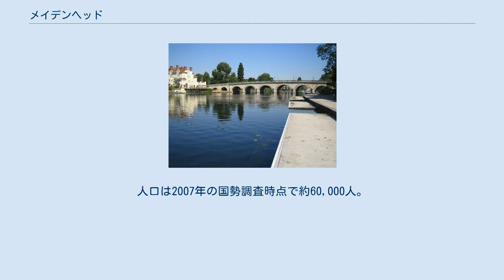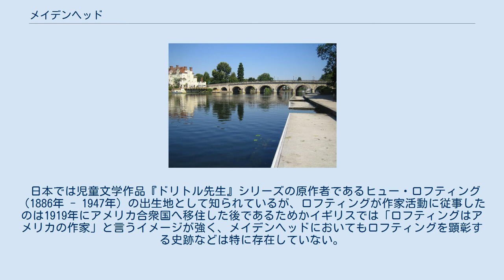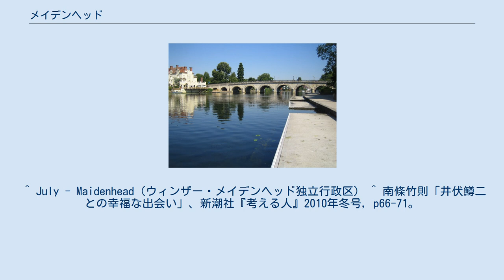メイデンヘッド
ウィンザー・アンド・メイデンヘッド
メイデンヘッドの位置 メイデンヘッド（Maidenhead）はイギリスのイングランド南東部、バークシャーに属する町の一つである。
人口は2007年の国勢調査時点で約60,000人。
日本語ではメイドゥンヘッド、或いはマイダンヘッドとも表記される。
 東隣のウィンザーと共にウィンザー・メイデンヘッド王室特別区（Royal Borough of Windsor and Maidenhead）という独立行政区を構成しており、両都市の間にはテムズ川の氾濫を防ぐ為のジュビリー川という人工河川が造成されている。
 13世紀から18世紀にかけてはロンドン郊外の寒村の一つであったが1838年にパディントン駅を起点とするグレート・ウェスタン鉄道が開通し、ベッドタウンとして発展した。
 1901年7月12日に当地で1時間当たりの降水量92ミリを観測しており、これがイギリス史上最高記録となっている。
また、無線通信で緯度・経度を6桁の英数字で表示するグリッド・ロケーターは1980年に当地で規格が取り決められたことから「メイデンヘッド・ロケーターシステム」とも呼ばれる。
 日本では児童文学作品『ドリトル先生』シリーズの原作者であるヒュー・ロフティング（1886年 - 1947年）の出生地として知られているが、ロフティングが作家活動に従事したのは1919年にアメリカ合衆国へ移住した後であるためかイギリスでは「ロフティングはアメリカの作家」と言うイメージが強く、メイデンヘッドにおいてもロフティングを顕彰する史跡などは特に存在していない。
 以下はいずれもウィンザー・メイデンヘッド独立行政区としての姉妹都市。
 ^ 他の3つの王室特別区は、キングストン・アポン・テムズ区、ケンジントン・アンド・チェルシー区、グリニッジ区。
 ^ July - Maidenhead（ウィンザー・メイデンヘッド独立行政区） ^ 南條竹則「井伏鱒二との幸福な出会い」、新潮社『考える人』2010年冬号, p66-71。